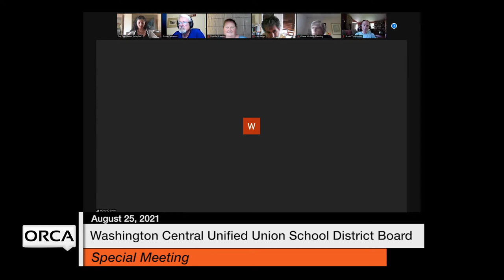Washington Central Unified Union School District - Special Meeting August 25, 2021 [WCUUSDB]